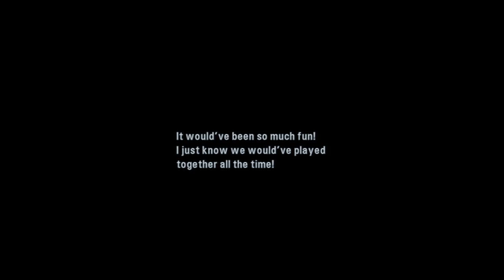「Tales of Graces F」 46-GP "Sophie's Girl Doll Quest" [Tutorial]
Video 46
Event Gameplay
"Sophie's Girl Doll Quest" [Tutorial]

The side-quest for Sophie to find the dolls, complete 7 dolls will give her Zero Dissolver, her final Hi-Ougi/BlastCalibur/MysticArte.

There are 9 dolls total to give to the poor sick girl:
Katz Doll = Zavert (buy from kid near sick girls house)
Ba'ul Doll = Yu Liberte (Treasure Box near North Gate)
Bushbaby Doll = Velanik (House)
Imp Doll = Greylside (Near Skill Book Salesman)
Noko Doll = Lhant (Near Windmill)
Moji-Kun Doll = Barona (Near Bar)

You also need to do some Dualizing too, these can't be gotten until you have access to the Airship to fly around and find hidden areas:

Need 6 Puffpetal Down (from Discovery at South Barona Highway Area)

Hazardous Liquid + Venomous Needle = Caustic (need 3)
Caustic +  Puffpetal Down = Balloon Cloth (need 3)
Puffpetal Down + Balloon cloth = Stuffed Doll (need 3)
Dangerous Liquid + Earthen Pot = Soft Stone
Soft Stone + Lump of Clay = Bizarre Clump

Stuffed Doll + Imperial Crest (Oswald Family Vault) = Estelle Plushie
Stuffed Doll + Toxic Fluid (Oswald Family Vault) = Mizu-Chan Plushie
Stuffed Doll + Bizarre Clump = Prince Plushie

Hope this helps!  I'll correct if there is any mistakes, kind of sick when writing this.

System: PS3-E
1st Gameplay
Rank: Chaos
Party Lv: 63